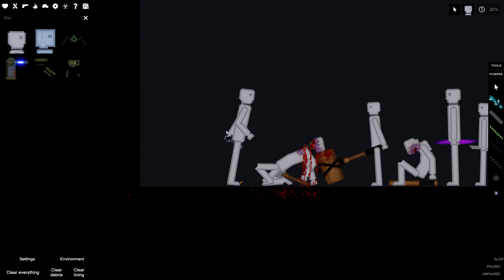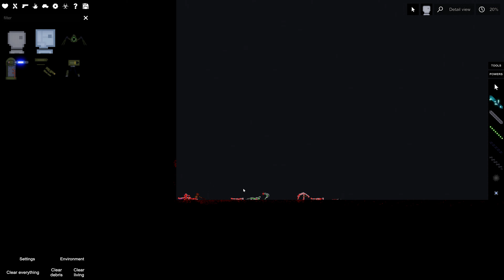Guy With A Gun